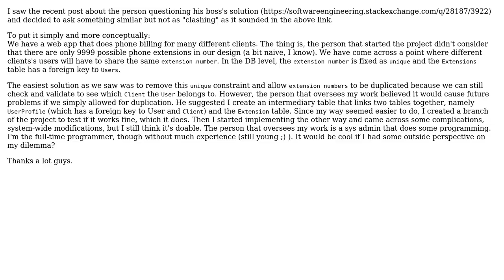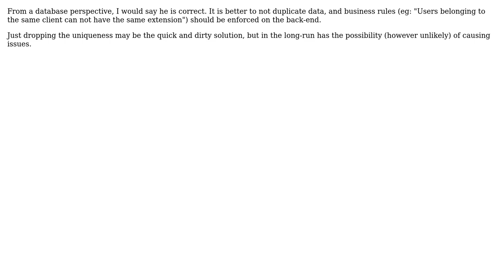Software Engineering: Two possible solutions to a problem, DB design (4 Solutions!!)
Software Engineering: Two possible solutions to a problem, DB design

With thanks & praise to God, and with thanks to the many people who have made this project possible! | Content (except music & images) licensed under CC BY-SA | Music | Images & others | With thanks to user user281377 user RationalGeek user Michael K user chiurox user Ben L and the Stack Exchange Network Trademarks are property of their respective owners. You are responsible for your own actions.